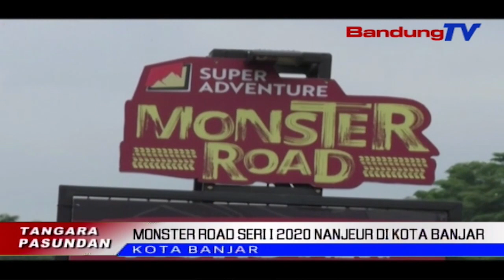Monster Road Seri I 2020 Nanjeur Di Kota Banjar | TP | BANDUNG TV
TP | BANDUNG TV | ASTRI CAHYANI | Satutas Ngokolakeun Kagiatan Jero Dua Taun Katompernakeun, Poe Sabtu Nu Anyar Kaliwat, Gerungna Sora Knalpot Mobil Anu Ngagunakeun Ban Raksasa, Mapaesan Deui Lapang Hareup Terminal Kota Banjar. Eta Kagiatan Anu Ngadumaniskeun Olahraga Otomotif Jeung Hiburan Teh, Digegekan Ku MangrebuRebu Warga.